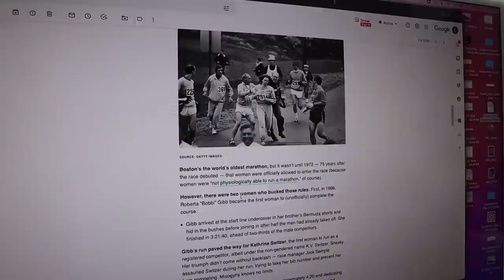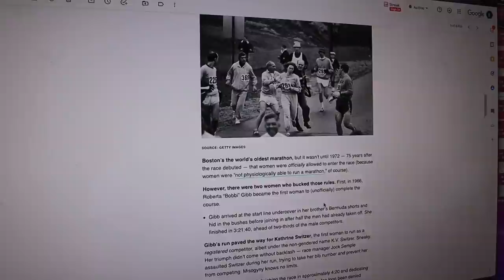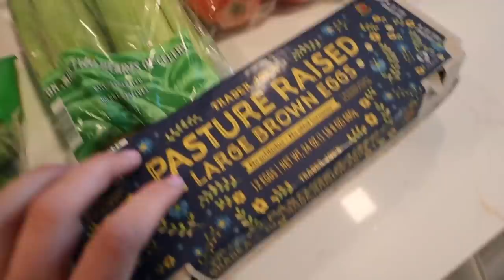My First Run in a Month... *dramatic*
*Canon EOS M50
*Wide Angle Lens